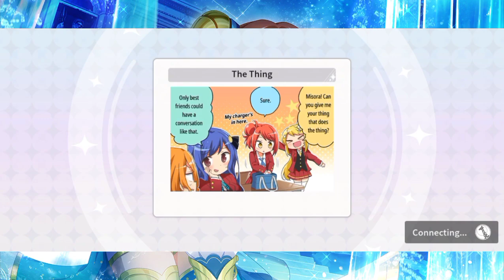Day 3 of February Celestial 2023 Lovely Troupe Revue (02/17) | Revue Starlight Re LIVE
The fact I manage to make sure our troupe is within the range of less than 99... Now all we need is good attempts and rounds to ensure that plan.

Discord Server Links:
1. Among Us Planning

2. Univ Hunter's Hunting Department

Songs Used in Revues:
1. Showtime Frontier!
Japanese Title: ショウタイム フロンティア!
Artist:
*Megumi Han as Aruru Otsuki
*Ayana Taketatsu as Misora Kano
*Miyu Tomita as Lalafin Nonomiya
*Mikoi Sasaki as Shizuha Kocho
*Emiri Kato as Tsukasa Ebisu
Lyrics: Kanata Nakamura
Composition/Arrangement: Yugo Sasakura

2. Phoenix Flame Cover
Artist:
*Maho Tomita as Maya Tendo
*Aina Aiba as Claudine Saijo
Lyrics by: Noriyasu Agematsu
Composition by: Noriyasu Agematsu
Arrangement by: Yasutaka Mizushima

3. Platinum Forte
Japanese Title: プラチナ・フォルテ
Artist:
*Hotaru Nomoto as Akira Yukishiro
*Yuka Ozaki as Michiru Otori
*Yume Takeuchi as Liu Mei Fan
*Hikaru Tono as Shiori Yumeoji
*Haruka Kudo as Yachiyo Tsuruhime
Lyrics by: Kanata Nakamura
Composition by: Kota Tsutsumi
Arrangement by: Kota Tsutsumi